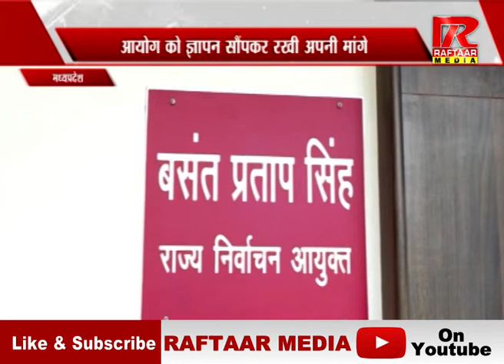MP : BJP की शिकायत मतदान में हुई गड़बड़ियां, राज्य निर्वाचन आयोग को सौंपा ज्ञापन | रफ्तार मीडिया